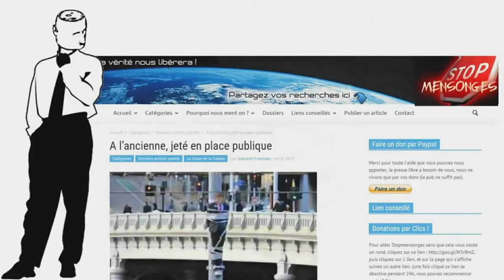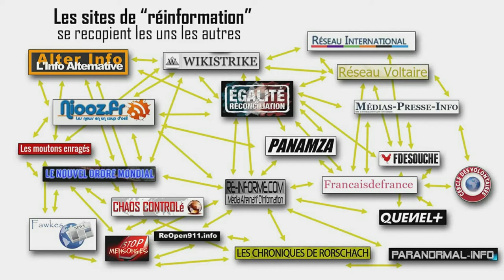Hygiène Mentale Ep07 La désinformation (Extrait)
Ep07 La désinformation - (pourquoi autant de trucs faux sur Internet)